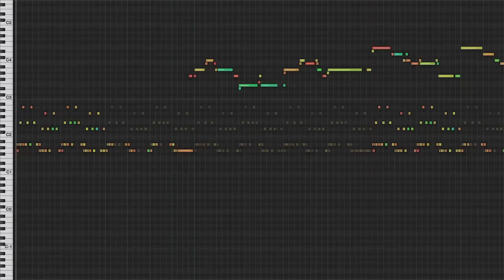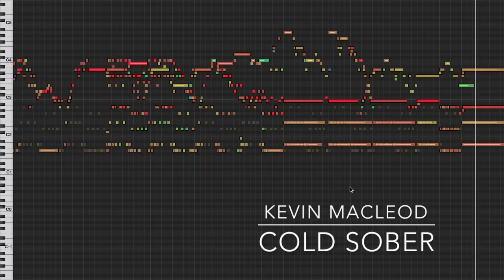Cold Sober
You know what, I honestly don't know what I was thinking here. This is one of those "throw things at the wall and see if it works" kinds of pieces. It would have been completely uninteresting were it not for the Uilleann Pipes. Not a lot of music out there for bagpipes and electric piano. Consider the void filled!

ISRC: USUAN1700025

permaFAQ
software = Logic